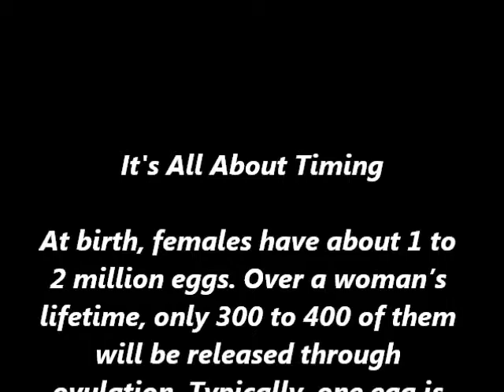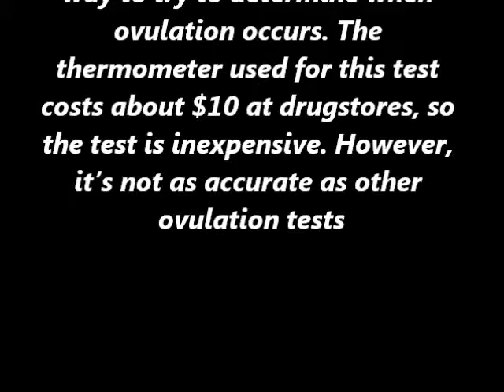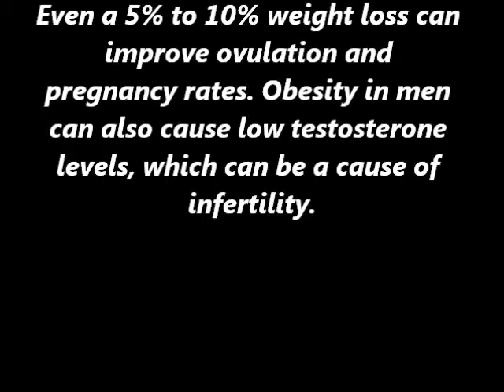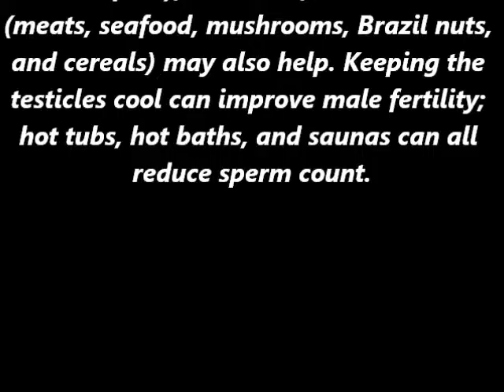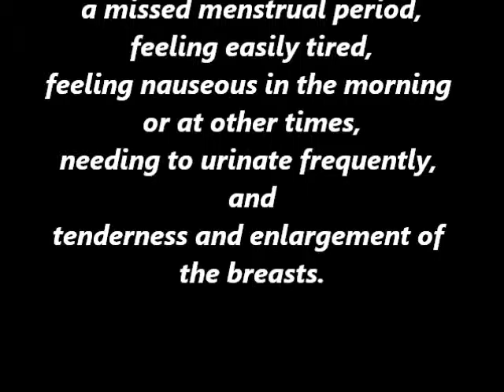Ovulation & Fertility Facts to Help You Get Pregnant